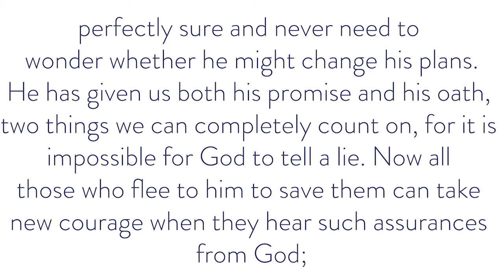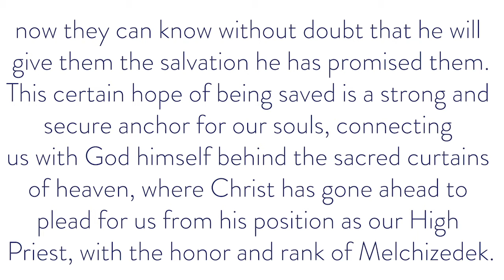Faith, Hope and Love - Evening Prayer | Wednesday 26 August, 2020